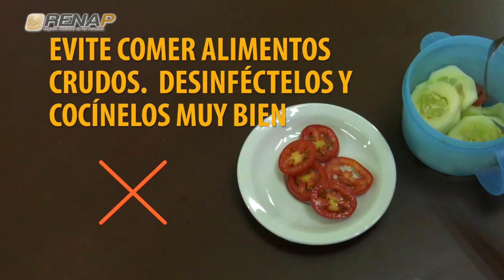RENAP PROMUEVE LA PREVENCIÓN DE ENFERMEDADES VIRALES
Las noticias del Coronavirus han llamado la atención a nivel nacional e internacional y como parte de la responsabilidad social del Registro Nacional de las Personas -RENAP- hacia sus trabajadores y usuarios, se llevó a cabo una actividad de prevención de enfermedades virales.